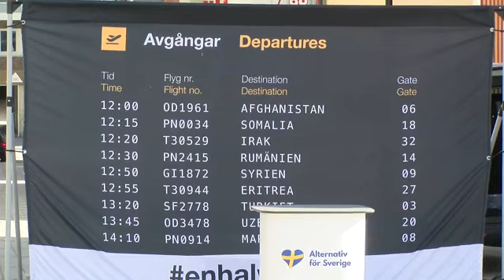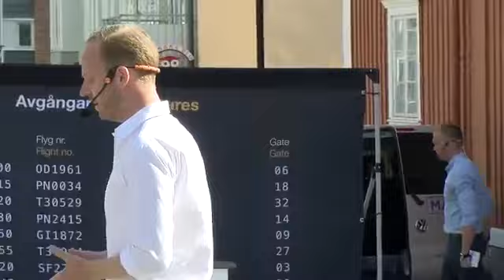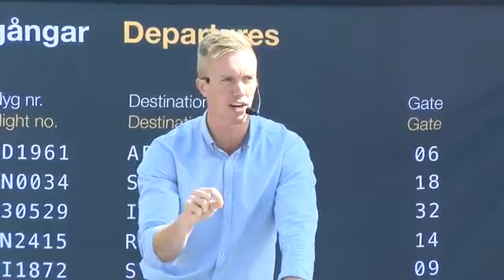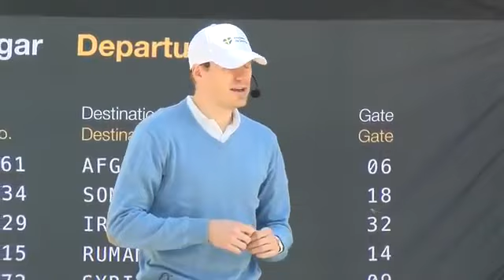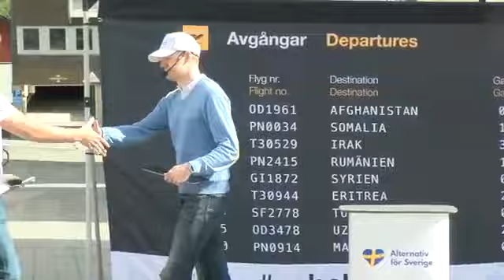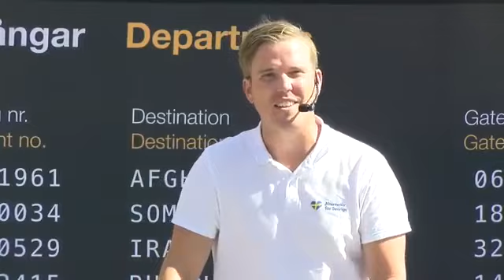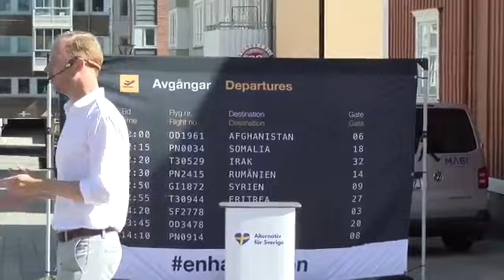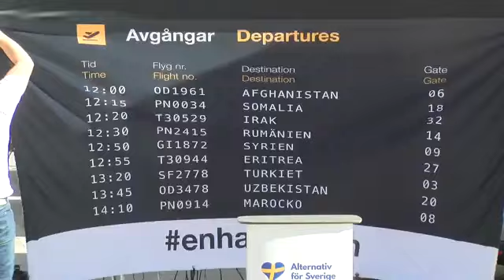ÖRNSKÖLDSVIK Alternativ för Sverige Återvandringsturné